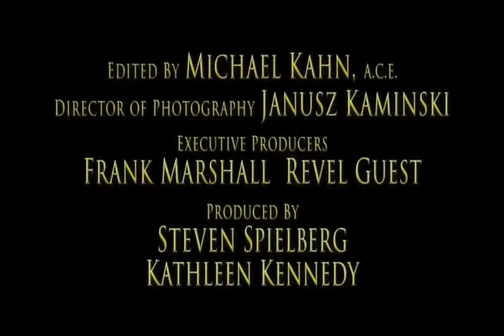War Horse - Trailer 2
Em 1914, Joey, um cavalo com um sinal em forma de cruz no focinho, é vendido ao exército e enviado à Europa, onde se desenrola a Primeira Guerra Mundial. Entregue a um oficial, o animal se torna um cavalo de batalha, testemunhando o horror do conflito na França. A coragem de Joey toca os soldados, enquanto o cavalo sofre pela ausência de Albert, o filho do fazendeiro que ele deixou para trás. Será que ele verá seu dono verdadeiro outra vez?

A direção é de Steven Spielberg.

PS: Para quem não sabe, houve um filme baseado em fatos reais com a mesma premissa. Ao invés de um cavalo, o filme era com um cachorro. O filme se chama "Rain". Aqui no Brasil o filme foi exibido com dois títulos diferentes: "O melhor amigo" ou "Chuva de Verão". O filme conta a história de Rain, um pastor alemão que foi doado por uma menina ao exército americano para ser treinado como cão rastreador e auxiliar os soldados americanos durante a guerra do Vietnã.